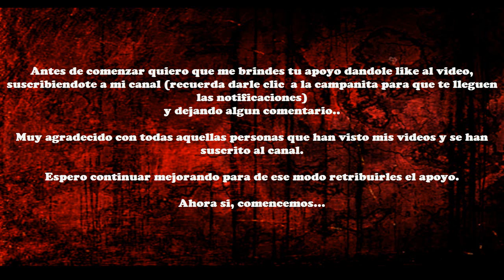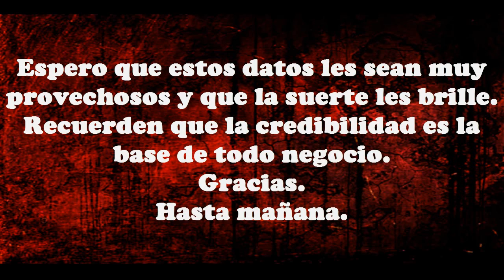DATOS LOTTO ACTIVO JUEVES 21 09 2017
DATOS SUPER SEGUROS PARA GANAR EN LA RULETA DEL LOTTO ACTIVO EL DIA JUEVES 21 DE SEPTIEMBRE 2017.

CANAL PARA DAR DATOS GANADORES EN EL LOTTO ACTIVO